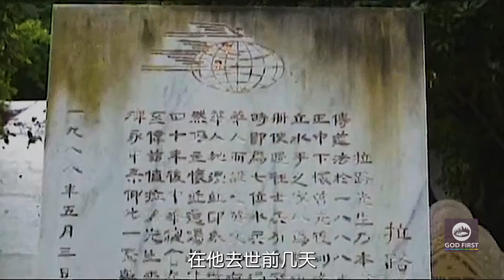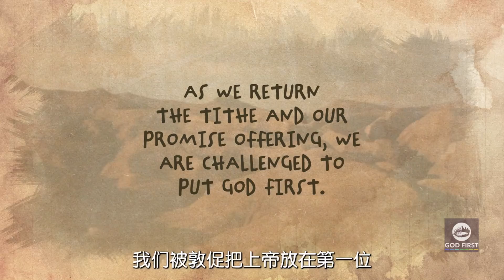2021-08-28 第35集 When Abram La Rue Put God First當亞伯蘭拉路將上帝放在第一位(普通话配音/简体字幕)